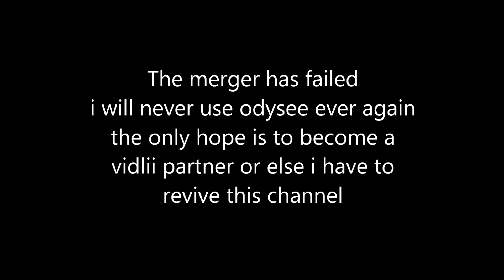Odysee is trash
they have failed me i will never use Odysee i hope it gets shutdown
really sucks that Vlare is gone. my motivation to make videos is gone ever since they announced they are closing on july 25
this also means this channels relaunch is not likely

Audio from Kugee's greg series